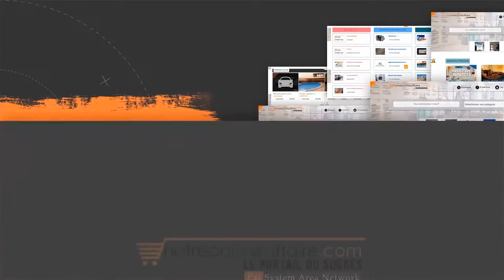Présentation de votre plateforme notrebonneaffaire.com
Notrebonneaffaire.com votre site de petites annonces gratuite. la nouvelle version plus ergonomique, sécurisée et facile d'utilisation. Nous vous assurons que vous trouverez ce que vous chercher. C'est pour dire que votre bonne affaire c'est notre bonne affaire.